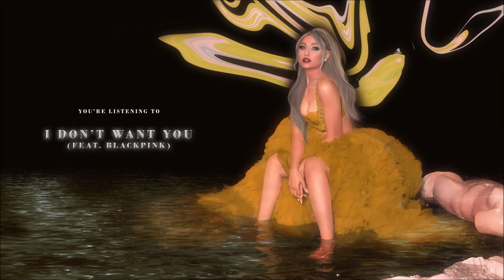Ariana Grande - I Don't Want You (Feat. BLACKPINK) (Audio) | (Bloodline Remix)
It's Finally here, my new album ''Heavenly Golden Days'' is out now.
 I was working on this project since september, and I'm really happy with the result, hope y'all like it the way I LOVE this album 💛💛💛💛💛